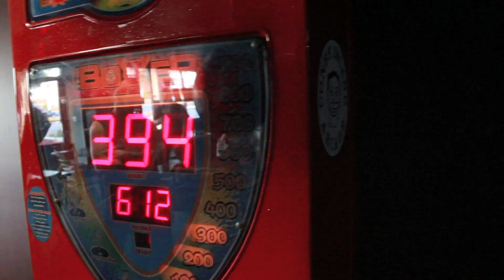Black Mask/Bad Luck Spring Break 2k13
Spent my Spring Break with 2 groups of my bestest friends. Very fun.